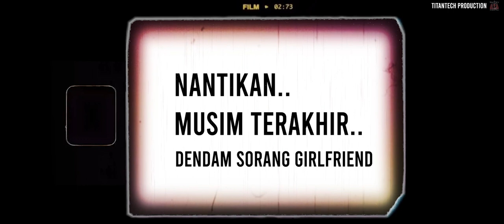Musim 3 Dendam Seorang Girlfriend I Trailer Teaser I Youtube Drama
Nantikan Siri Penuh hanya di Youtube Channel Titantech Production

Arahan:
MUHAMMAD KHAIRI BIN MD KASSIM
DOP/Editor:
FIRDAUS K
Talent:
ALLYIA
AMIR
NORIS
KHAIRI
MIKAIL
AIMAN HARIS
AIMAN
AMIRA HANNAH

@TitanTech Production